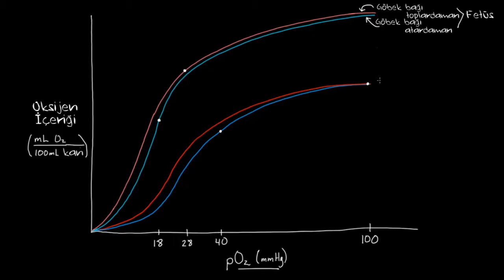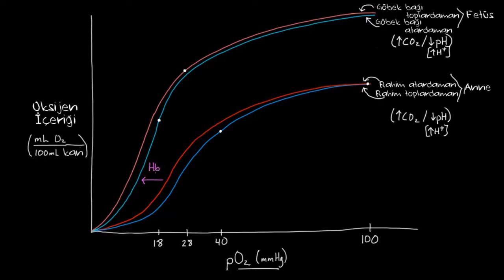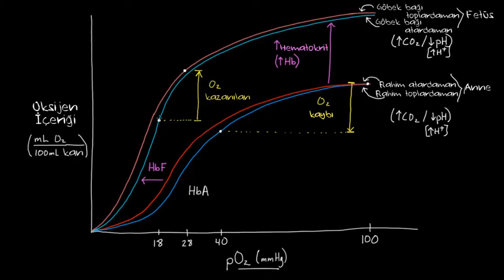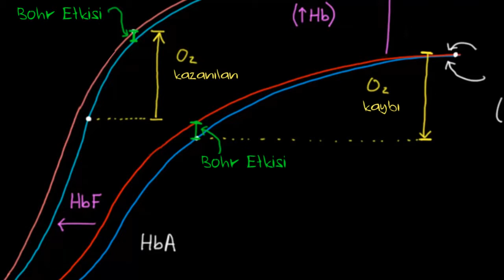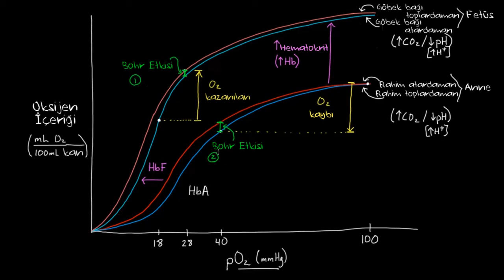İkili Bohr Etkisi (Sağlık ve Tıp) (Dolaşım Sistemi Fizyolojisi)